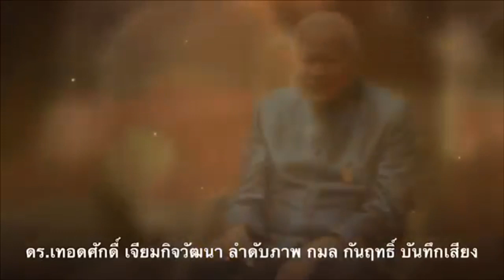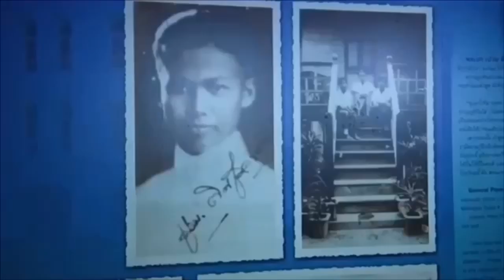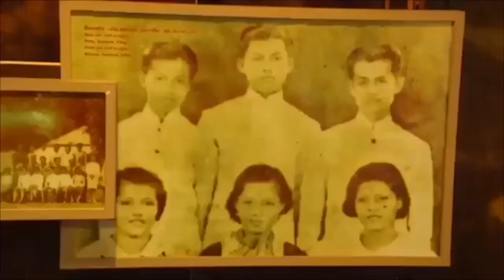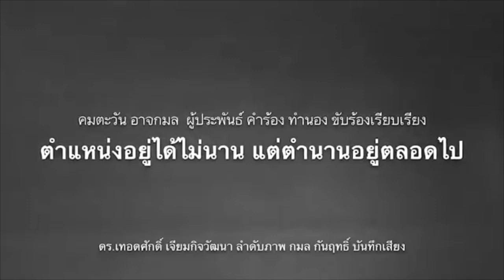พรรคร่วมร้าว ! เสียบบัตรแทนกันพ่นพิษ